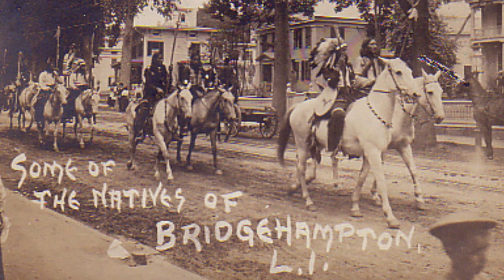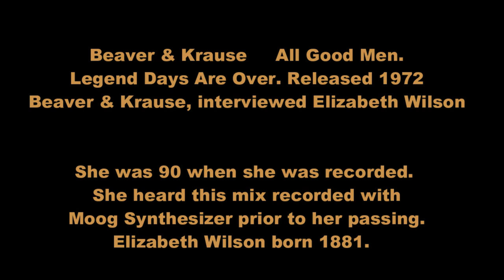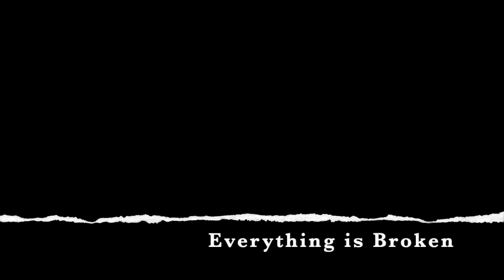23 0323 Everything is broken 1260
Program # 23-0309
    Everything Broken
Guests:
Elizebeth Wilson recorded by Beaver & Krause
Jerry Wilder,
“Everything is Broken”
Lyrics by Bob Dylan

Trailer clips shown
7th Voyage of Sinbad
Courtesy of
  Columbia Pictures

 Gerald Giliberti Curator of the 34th Annual EEPG
recorded at Ashawagh Hall, Springs NY   Recorded  June 6. 2022

ZenBock  and Mike O’Brian “Getting Lucky”  written by Zenbock